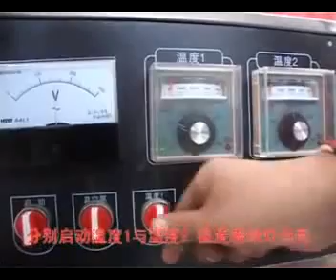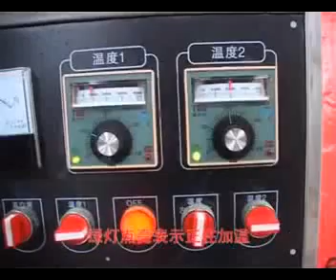How To Operate Sesame Oil Press Machine?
Sesame Oil Press Machine